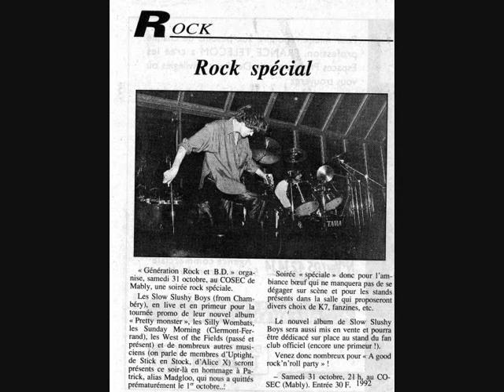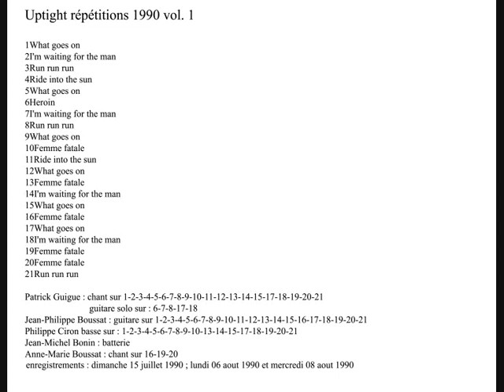UPTIGHT - rehearsals 1990 vol. 1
Archives audio de répétitions du groupe roannais Uptight en 1990
photo : Michel Dupuis